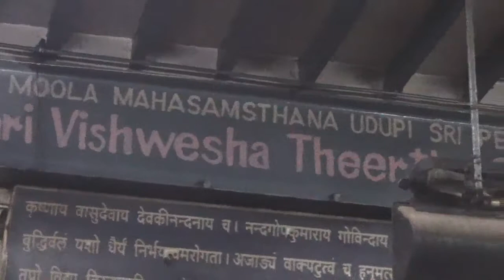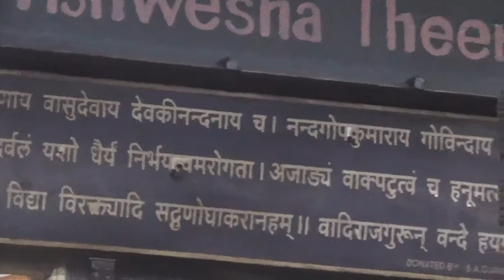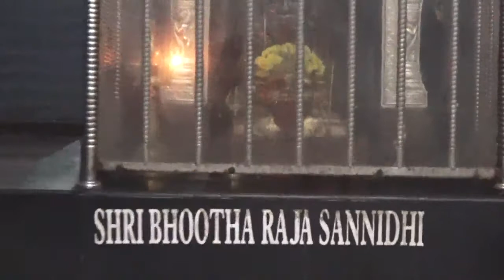Swapnavrundavanaakhyana Pt.GP.Nagarajachar@ChennaiSriKrishnaPejawaraMatha 03Oct2018 Day1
Swapnavrundavanaakhyana Pravachana by Pt.G.P. Nagarajachar @ Sri Krishna Pejawara Matha Triplicane Chennai 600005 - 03 Oct 2018 _ Day 1